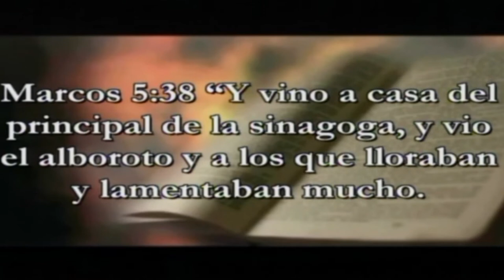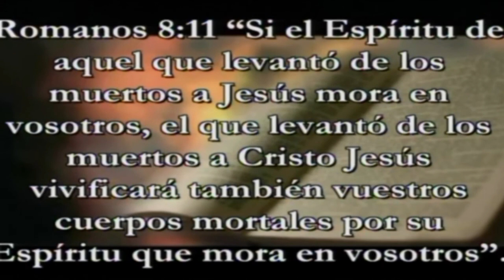Pastor Milton Valle - Activando Vida (Domingo 6 de Enero 2019)